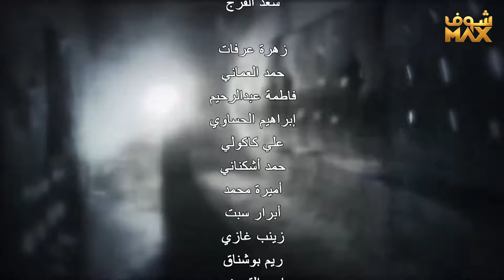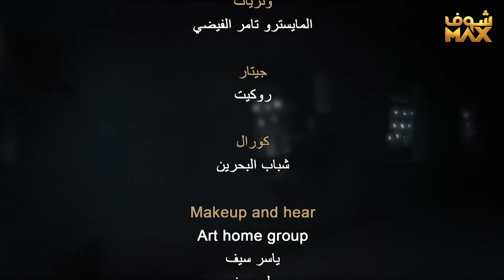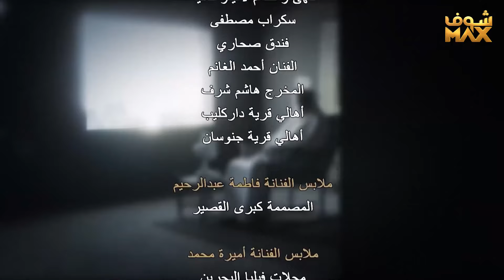مسلسل باب الريح الحلقة 30 والأخيرة - سعد الفرج - زهرة عرفات - إبراهيم الحساوي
مسلسل باب الريح الحلقة 30 والاخيرة
باب الريح الحلقة 30 والأخيرة
باب الريح 30 والأخيرة
مسلسل باب الريح 30 والاخيرة

سعد الفرج
زهرة عرفات
إبراهيم الحساوي
حمد العماني
علي كاكولي
حمد أشكناني